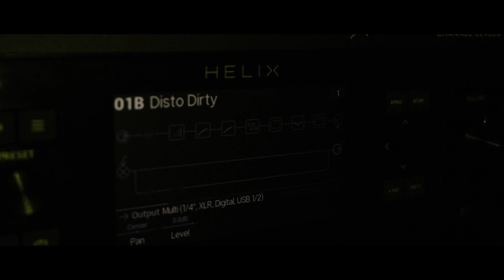DIRTY CHARLY - Paint it Black (cover)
Énormes et Nombreux MERCIS :
Pierrre POTILLION - Métalic'Art (métallerie ferronnerie d'art)
Martine et Roger JOUANNEAU - Garage
Jérémy DUBRAY - Vidéo
Paolig LE COCGUEN - Mixage
David BRAUD - Mastering
Thierry CHASSANG - Master Studio
Rémi VIALA - Location micros